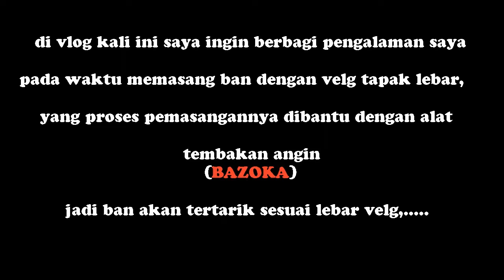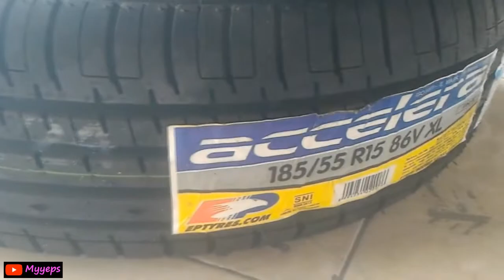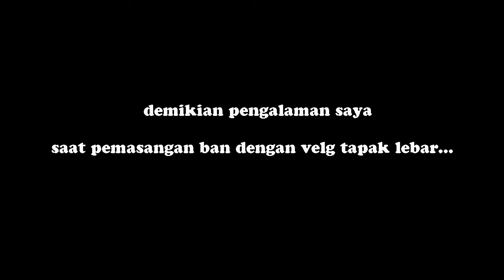pasang ban dan velg tapak lebar | pompa angin BAZZOOKAAA | Velg Ban Donat | Velg Celong Retro